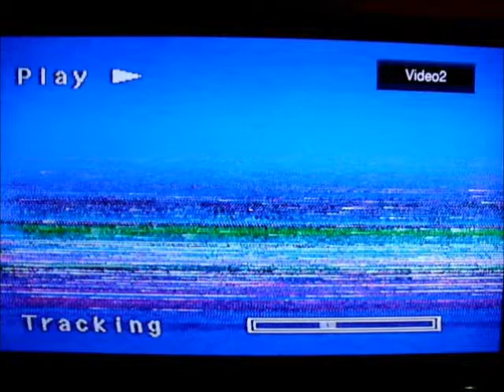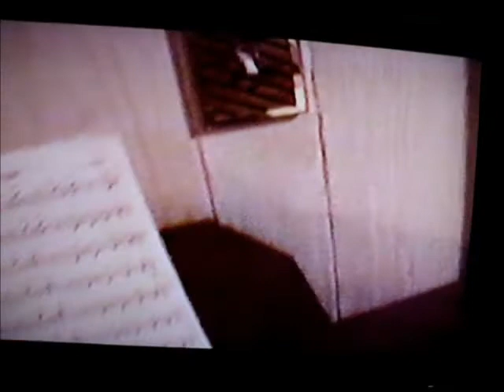Don't sleep; clowns will eat you...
Made this little gem on March 6, 2005, especially for all the coulrophobes out there (including myself)...as well as to torment one of my favorite high school teachers, in particular. XD  I guess you could consider this a "flooding" treatment of sorts. Before anyone else asks, my grandpa was the reason for all the clownage in my basement.

The song that plays for about the first two minutes is easily the best one ever recorded, although I no longer have any idea what it is or how I had even come to have it---if anyone can help with that, it'd be simply smashing.

And then in the latter half, there's a lot of footage of our old fishes (from 10/5/03), which I'm now super-glad to have. The only one still around is Melvin, the Pangasius cat; I really miss everyfishie else. 3': The Silver Dollar, Penny, passed away recently. The ones you can see the most of are my pleco trio: big, dominant Alan (a Liposarcus disjunctivus whom I adopted from Biology class at the end of sophomore year in June 2003), the loner Mercedes, and the cute little Renshaw--who became big and dominant later on when he was the only pleco! Sage, the small, smart, green-tinged one, later joined him. ;) I believe that Mercedes and Renshaw are both L. pardalis, and Sage may've been one too, or perhaps another Liposarcus or Hypostomus species...

I used to do even more silly, lengthy recording of all the animals and my awesome, random stuff around the house than I do now, lol. I found these on a few of my old VHS tapes with a lot of that kind of thing...had to record with my digital camera because the DVD converter machine thing broke a long time ago and it's never been replaced.

tags~clowns crimson scary fear afaid horror coulrophobia DANCING LOBSTER book pop up dark police officer art painting swing cop brittany numa Dragostea din tei o-zone 5678s woohoo woo hoo puppy love tune inroads interactive dogs pc game program microwave disco ball flame fire torch doll china mask freaky phobic phobia creepy strawberry face peanut butter skippy trip community freshwater aquarium pleco plecos suckermouth catfish silver dollar tetras gourami barbs platy swordtail angelicus pangasius tiger shark algae wafer pellets sharing hoarding chasing scaring out-freaking Fish Dog foreboding home movies